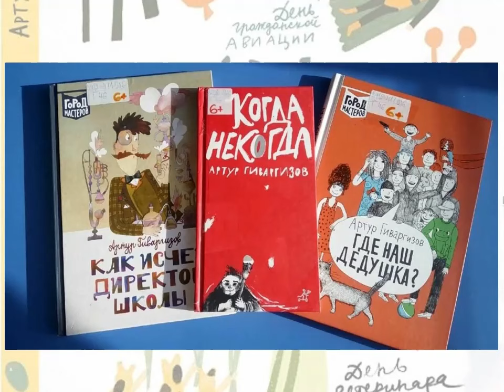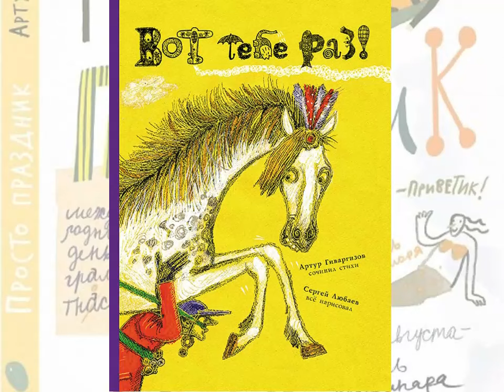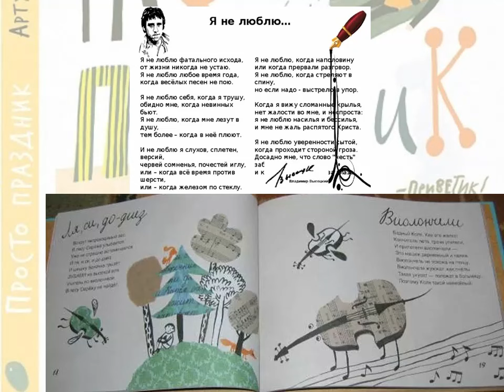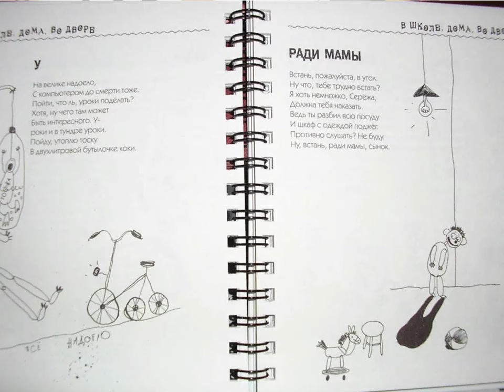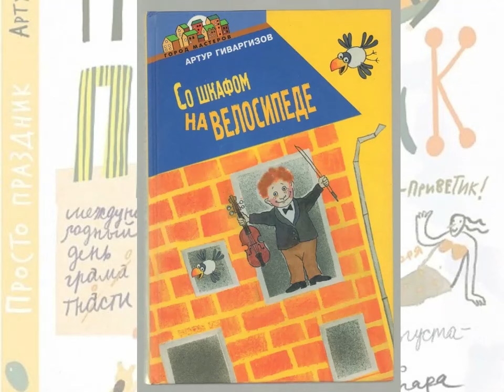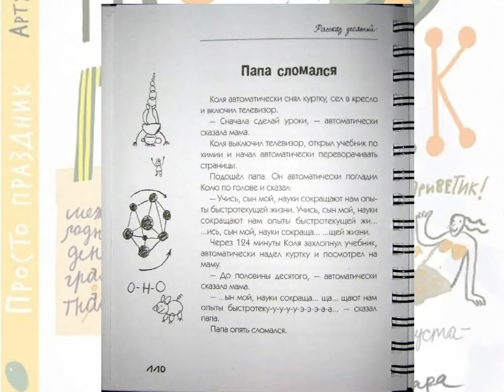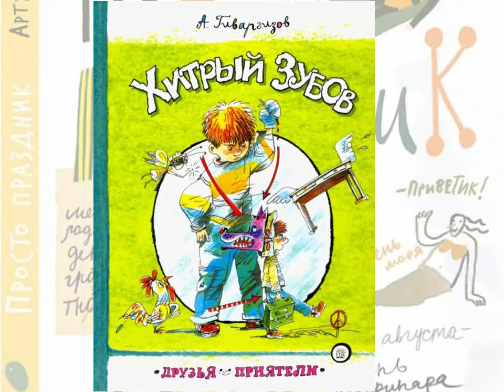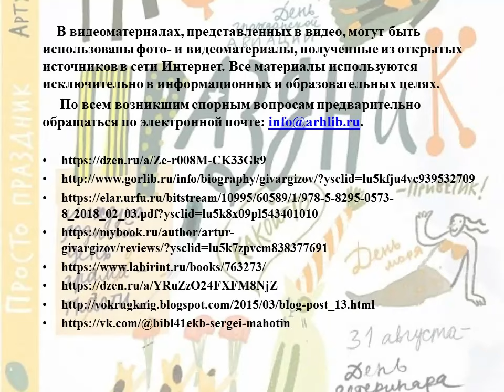Праздник смеха с Артуром Гиваргизовым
1 апреля отмечается День смеха. Это отличный повод повеселиться всей семьей и прочитать веселые рассказы и стихи замечательного современного детского писателя Артура Александровича Гиваргизова. Сотрудники Библиотеки № 18 Северного округа предлагают познакомиться с его книгами и послушать отрывки из произведений.